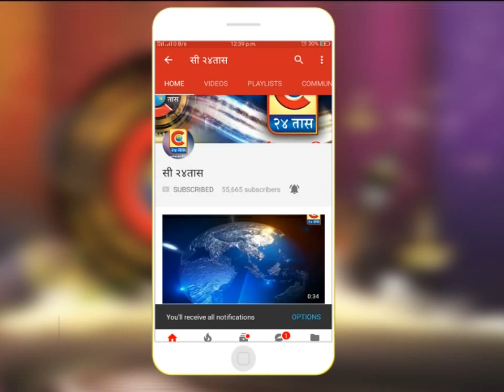नांदेड - कोठारी नाल्यात पुरामुळे बोलेरो गेली वाहून